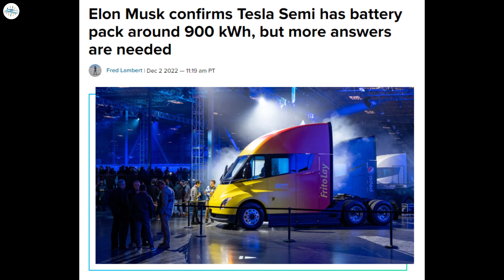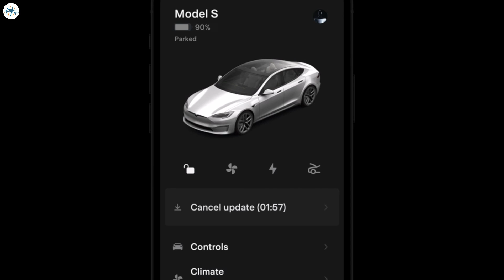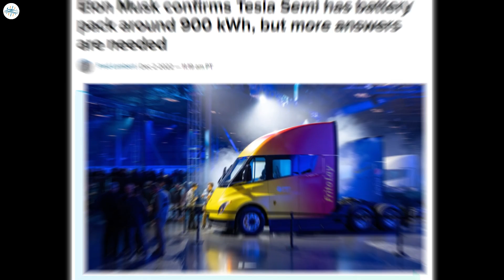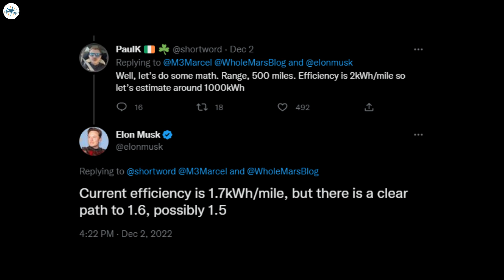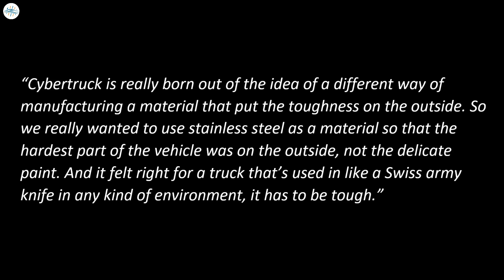Tesla Starts New Model Y Production & More Updates!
Tesla rolls out software update to 435k vehicles in China to address “recall”

Elon Musk confirms Tesla Semi has battery pack around 900 kWh, but more answers are needed

Tesla Chief Designer Franz von Holzhausen talks Cybertruck design and more

Tesla Model Y in Quicksilver paint and white interior spotted in Giga Berlin